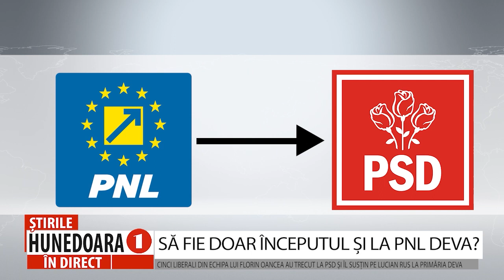SĂ FIE DOAR ÎNCEPUTUL ȘI LA PNL DEVA?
CINCI LIBERALI DIN ECHIPA LUI FLORIN OANCEA AU TRECUT LA PSD ȘI ÎL SUSȚIN PE LUCIAN RUS LA PRIMĂRIA DEVA
           Au rămas mai puțin de două luni până la alegerile locale din 9 iunie. La urne se va decide pe mâinile cui va fi lăsat municipiul Deva, pentru următorii patru ani. Opțiunile trebuie cântărite cu atenție, pentru că de rezultatul votului depinde viitorul comunității din reședința de județ. Se pare că și unii liberali din Deva au ajuns la concluzia că Deva are nevoie de o schimbare și de un primar care să răspundă nevoilor și așteptărilor lor. Cinci membri ai Organizației Municipale PNL Deva au trecut la PSD și au anunțat că îl susțin, pentru funcția de primar, pe social-democratul Lucian Rus.